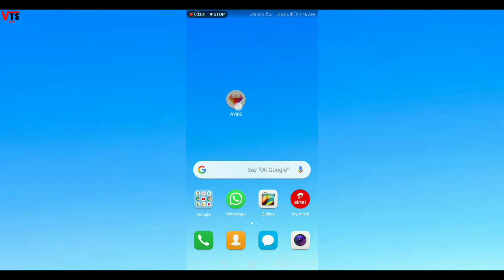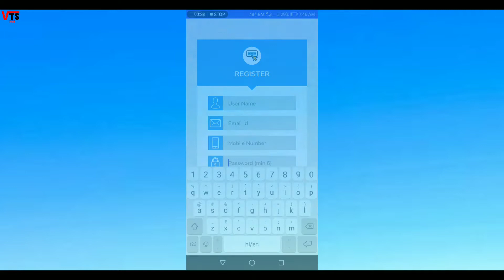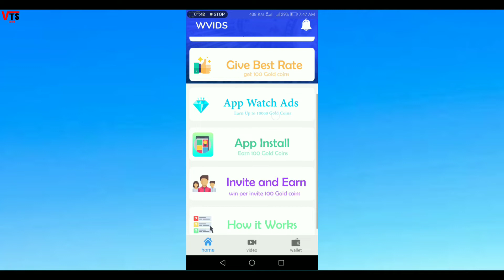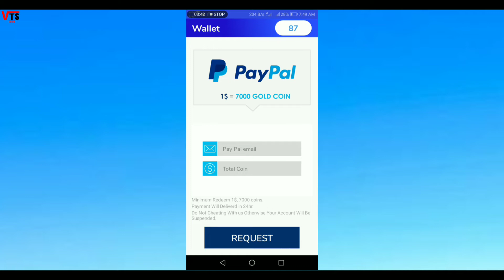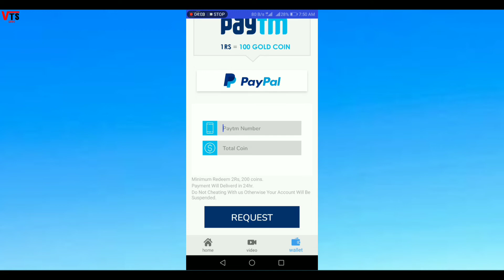New Paytm Earning App Review | Wvids App | Best Self Earning App | Minimum Withdraw ₹2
Hai dosto, Aj ki is video me hm apko ek new paytm earning app ka review karenge Is App ka nam hai Wvids App Is App me Ap Self Earning milta hai Aur [Minimum Withdraw ₹2] ka milta hai👈🤑🔥